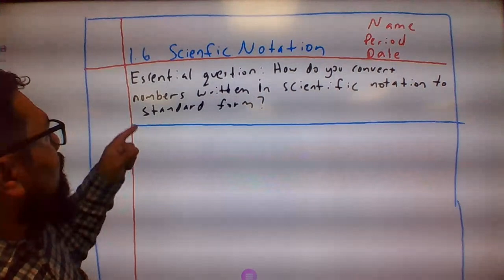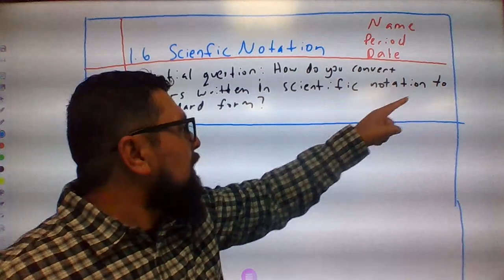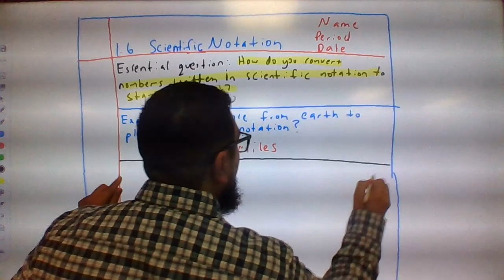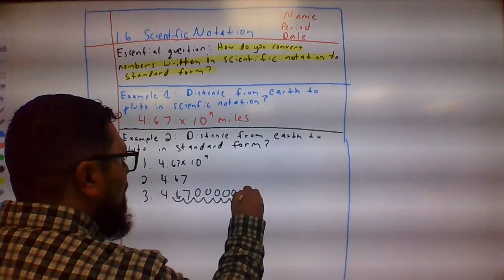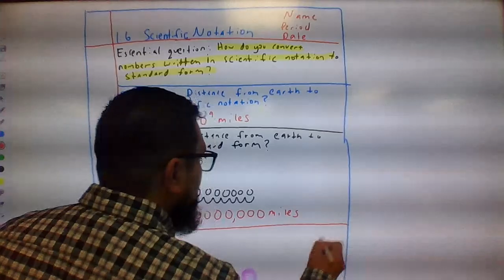1.6 Example 1 and 2 on notes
Scientific notation